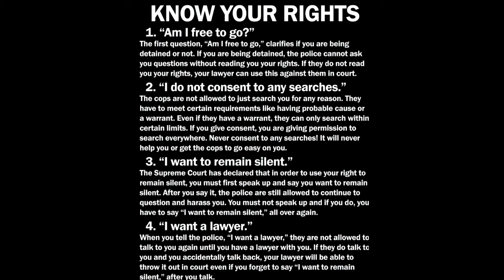"WHY AM I BEING FILMED? WHO ARE YOU?" Nervous Rabbi Calls Police On Man Taking Pictures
- 10-in-1 USB-C Hub with SSD

constitutional awareness.